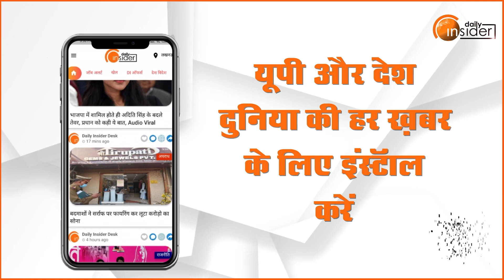Daily Insider 10: अब तक की 10 बड़ी खबरें | Top News Today | Breaking News | Hindi News | Latest News